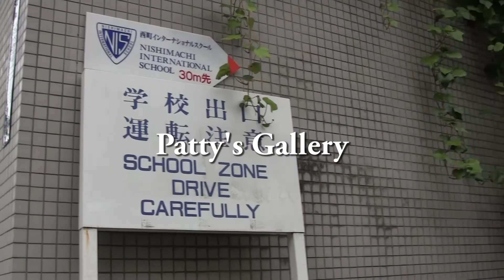Patty Hudak's Gallery 2016 JAPAN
2016/7/8 Motoazabu Tokyo Japan